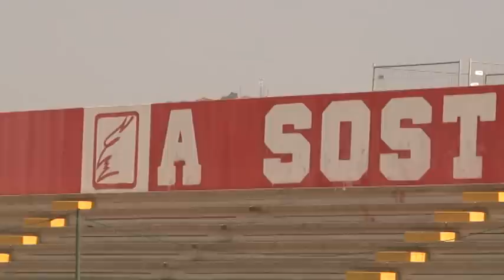Teramo: quale assetto societario e tecnico?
Ore decisive in chiave futura per i biancorossi. C'è da decidere il nuovo assetto societario e capire se Vincenzo Vivarini resterà ancora l'allenatore del Diavolo